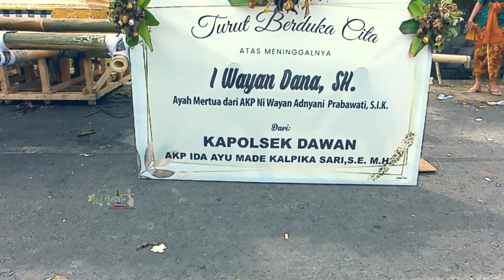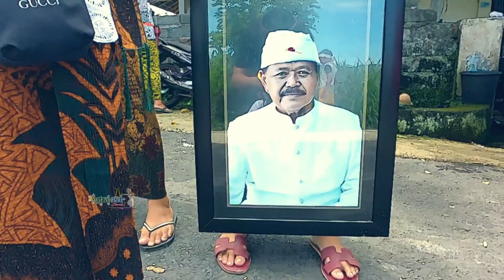Pitra Yadnya Bendesa Bebandem Kesarengin Semeton Tiger | Ngaben 2022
Ngaben Bebandem 2022 Pitra Yadnya Tihingan Bebandem Ngaben ini di laksanakan hari Rabu 25 mei 2022 di kediaman mendiang I WAYAN DANA,SH
di iringi semeton tiger melakukan arak arakan bade sampai di setra bebandem
Pitra yadnya ini juga bertepatan dengan di lakukana pelebon puri penebel tabanan

kami akan selalu berupaya memberikan tayangan yang menarik tentang seni dan budaya bali

isntagram : agembali_
fansfage : AGEM BALI

admin matur suksma 🙏🙏